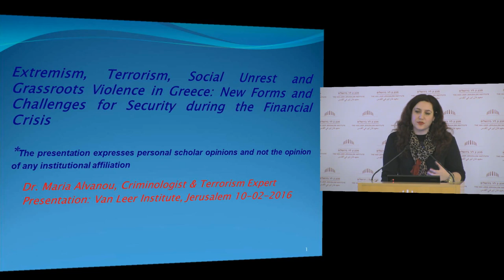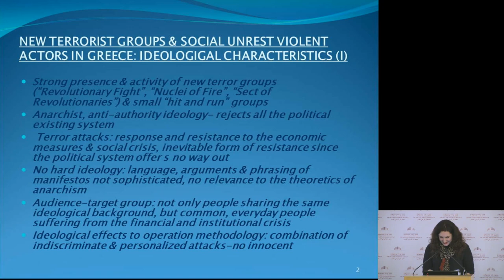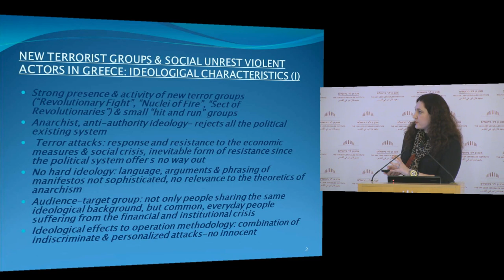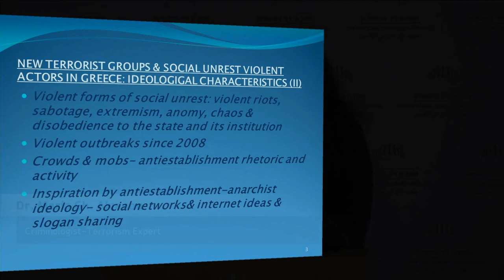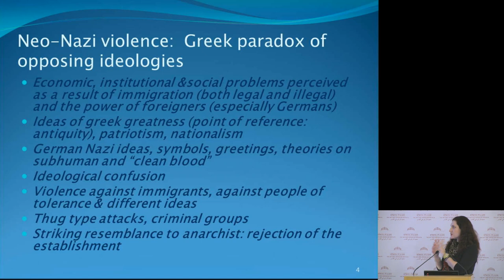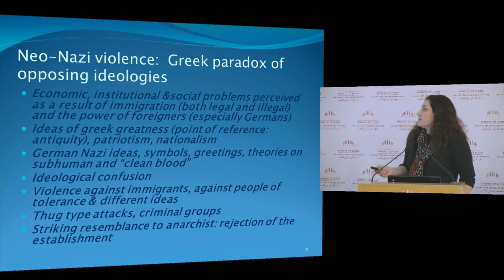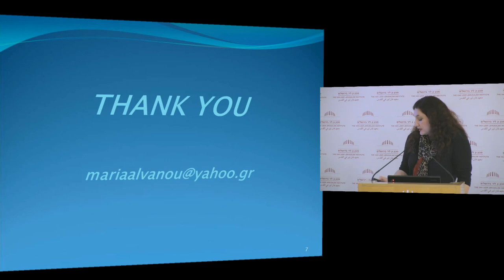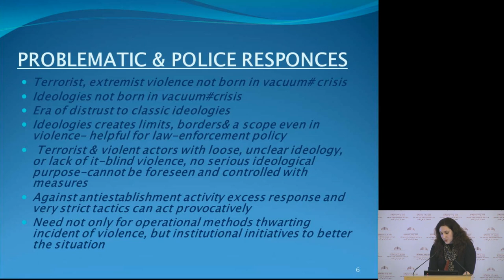Extremism, Terrorism, Social Unrest and Grassroots Violence in Greece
Extremism, Terrorism, Social Unrest and Grassroots Violence in Greece: New Forms and Challenges for Security during the Financial Crisis

lecturer: Dr. Maria Alvanou

Second in a series of lectures
Greece in the Eye of the Cyclone: An Inside Perspective